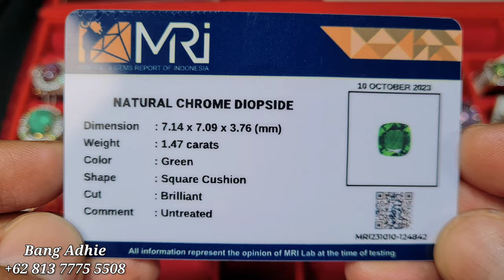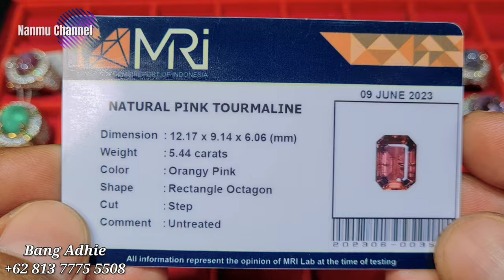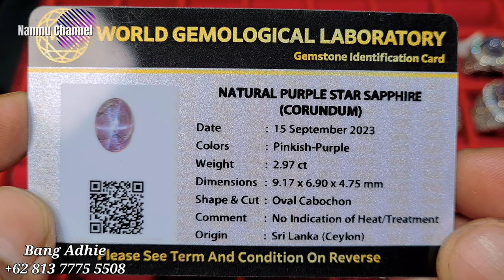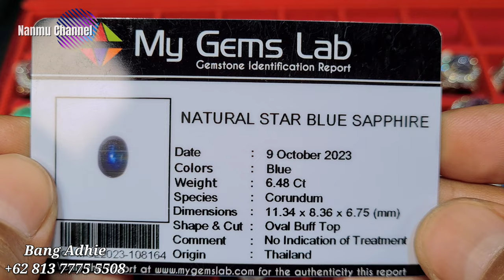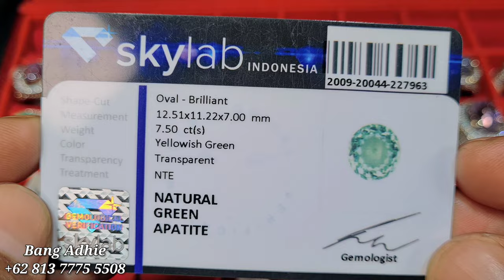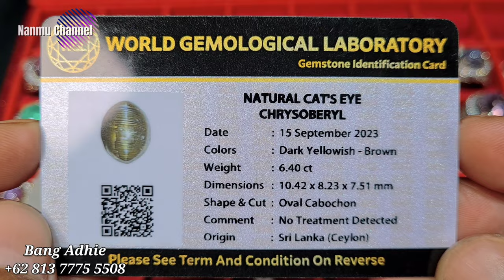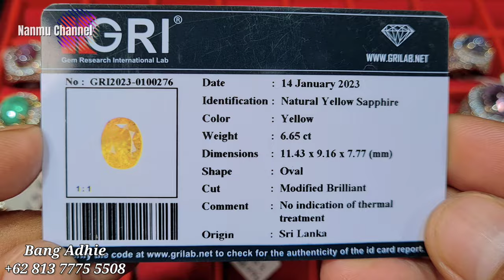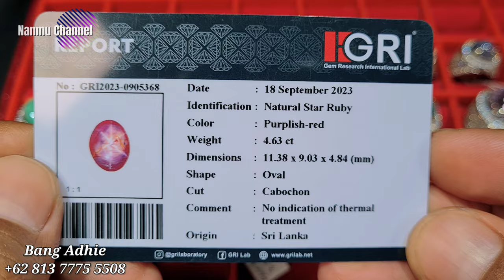UPDATE PROMO [10/11/23] BATU PERMATA DAN HARGA NYA BIKIN NGILER || CEPETAN BUNGKUS - ADHIE GEMSTORE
@promosibatupermata  kembali  berada ditoko

ADHIE GEM STORE
Jakarta Gems Center
Lantai Dasar Blok BKS No. 045
Jakarta Timur

Terima kasih